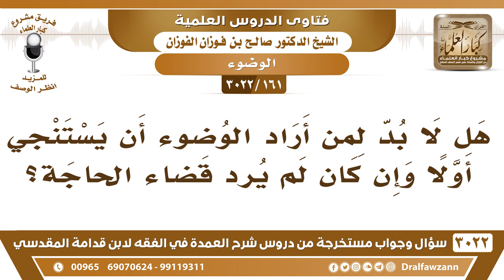[161 -3022] هل لا بد لمن أراد الوضوء أن يستنجي وإن كان لم يرد قضاء الحاجة؟ - الشيخ صالح الفوزان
-"[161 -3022] السؤال: هل لابد لمن أراد الوضوء أن يستنجي أولاً وإن كان لم يرد قضاء الحاجة؟
الجواب: الجَوَابُ: لا، ما يستنجي إلا من قضاء الحاجة، أما لو أراد أنه يتوضأ، وهو مستنجي من الأول، في أول النهار أو في آخره يكفي الاستنجاء مرة واحدة، وإذا قضى حاجته يستنجي مرة وهكذا، هذا يفعل للحاجة فقط، ما هو بتابع للوضوء، نعم. وأيضاً تستنجي ولو لم ترد الوضوء؛ لأن لا يتلوث ثوبك يتلوث، فتستنجي ولو ما أردت الوضوء، أو تستجمر، هذا تابع لقضاء الحاجة في أي وقت، نعم.
للاشتراك في قناة الشيخ صالح الفوزان

للاستفسار والإقتراحات والدعم
رئيس الفريق
لمشروع كبار العلماء